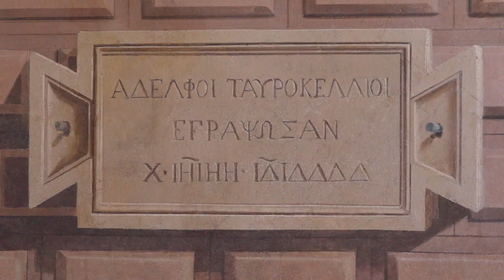Videoguide - Riva presso Chieri: art (english version)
La città conserva importanti testimonianze del passato, come la parrocchiale di Maria Vergine Assunta del Vittone e palazzo Grosso con le importanti decorazioni settecentesche volute da Faustina Mazzetti.